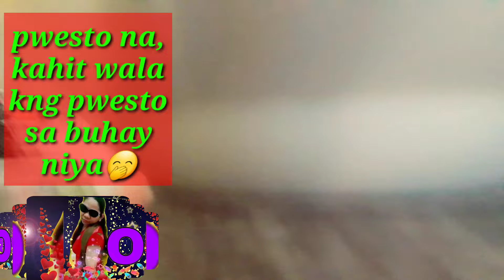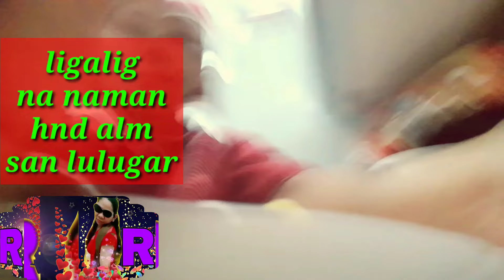MUKBANG SIZZLING SEAFOODS||KASING HOT NG INYONG NAKARAAN!!?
Mukbang ulit,mukbang mahalaga kpa sa kanya?
Weeeh wag kna umasa masasaktan ka lang..